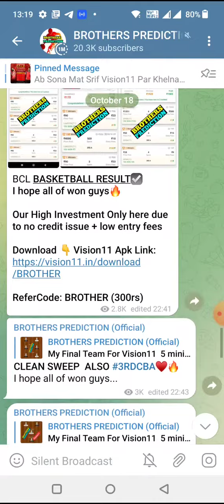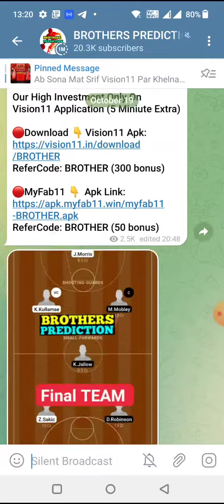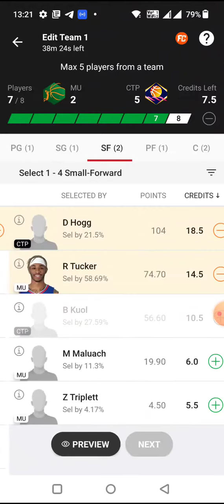MU vs CTP BASKETBALL DREAM11 TEAM PREDICTION TODAY MATCH | NBL DREAM11 TEAM